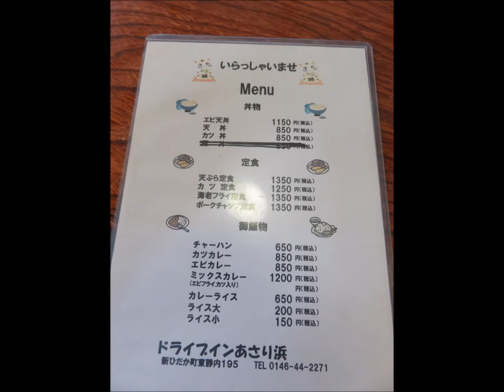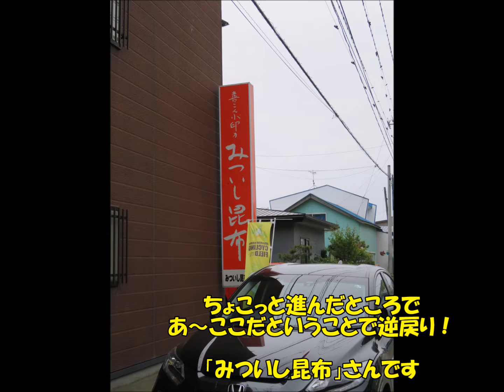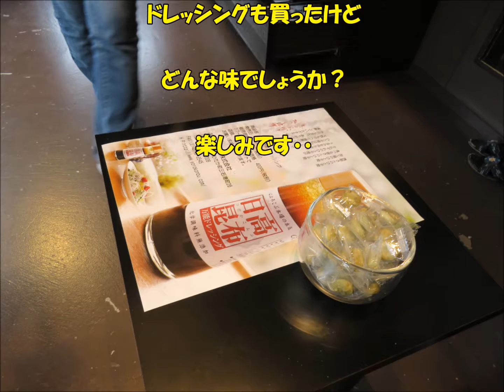ドライブインあさり浜 おいしかった！ エビ天丼 磯ラーメン 新ひだか町東静内 みついし昆布 こんぶソフト 休日ドライブ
７月三連休の中日　釣りの予定だったが天気予報がかんばしくない
ドライブに変更しようとの連絡があった　いざ車に乗ったら日高方面とのこと　昼食は予定コースの途中にうまい店があるらしい！　やっぱり下調べも大事ですね～